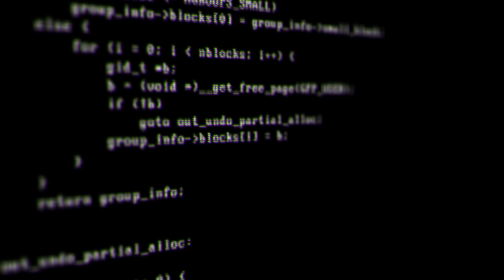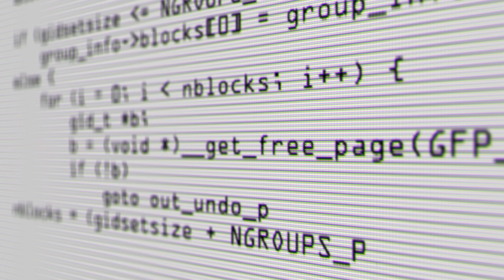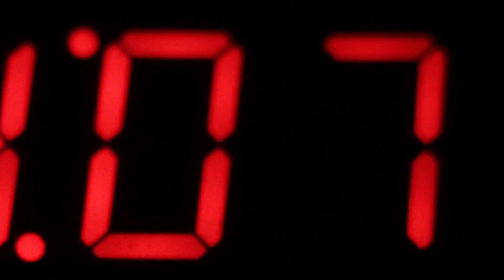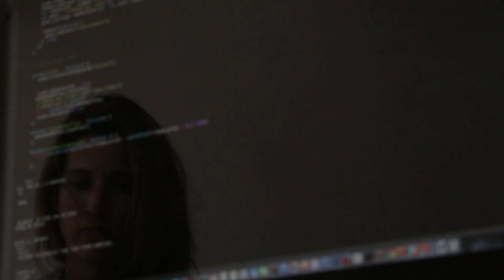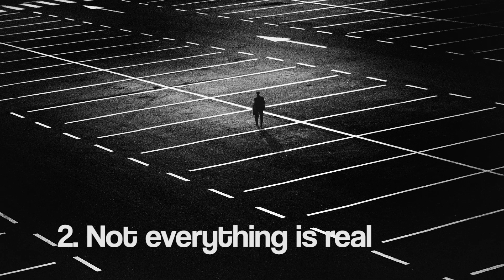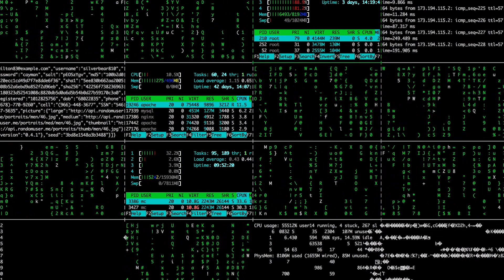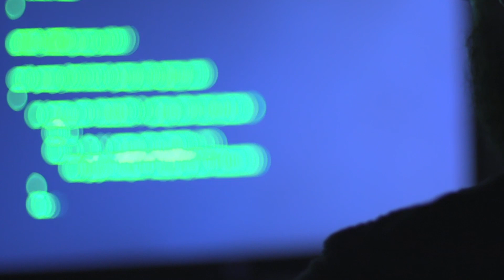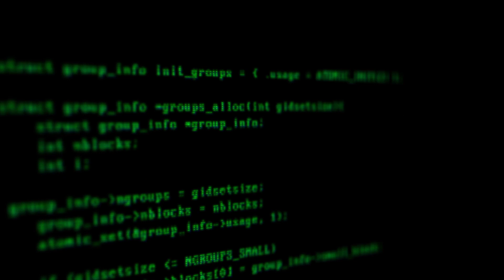Are We Living In A Computer Simulation?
Are We Living In A Computer Simulation? Look around. How do you know you can trust what you see? All you seem to be able to trust is that you can see it. What are we? How can we prove we are in fact biological life? Why in this vast universe does it seem like we are the only intelligent life in our galaxy? Or maybe the even the universe? Is it because we are living in a computer simulation? As crazy as that sounds, this is actually a heavily debated question. Even one, Elon Musk believes this could be true. I mean, the technology already exists, so how can we be sure? In this Sci-5, I present 5 reasons we are living in a computer simulation.

INFORMATION
0:44 - Are paranormal events glitches?
2:29 - Mathematical laws
3:56 - Parallel universes
5:22 - Not everything is real
7:26 - God is a programmer